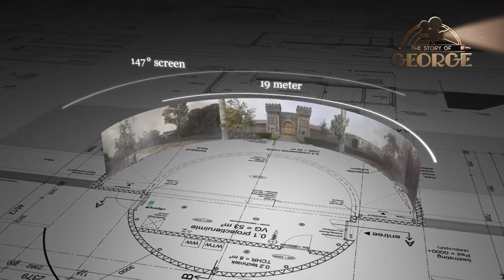Experience: George Maduro, Short video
MOTIONPARK / CITYSAURUS